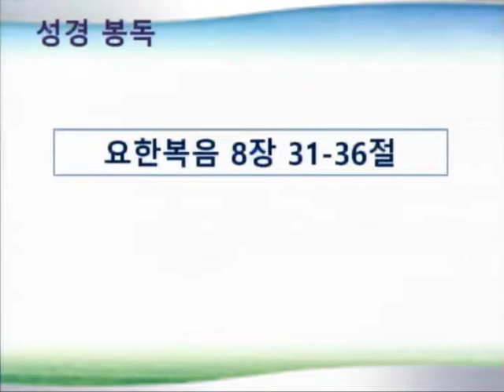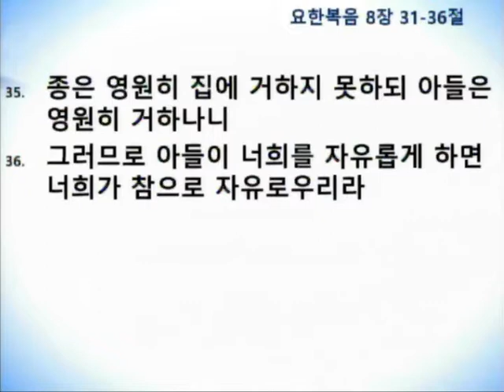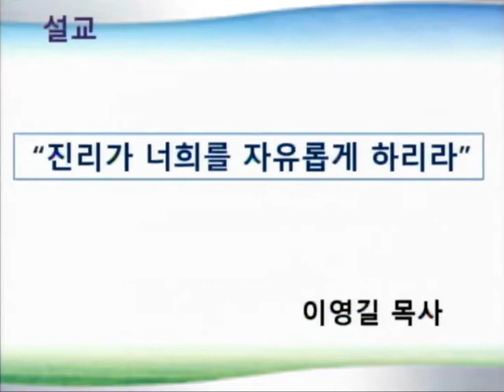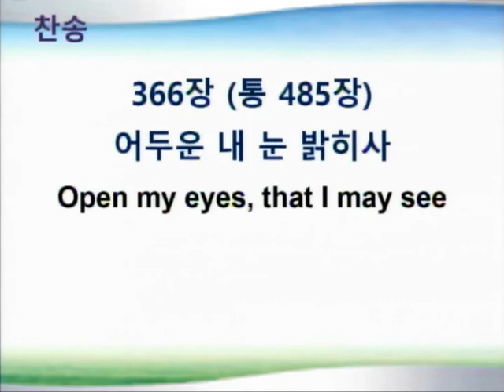Sermon_20180422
Sunday Worship Service Streaming Service